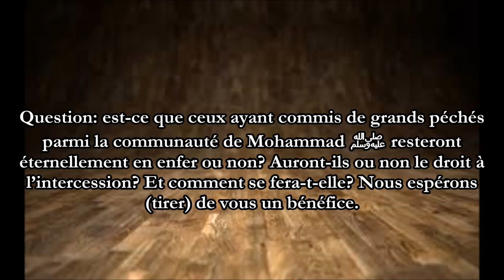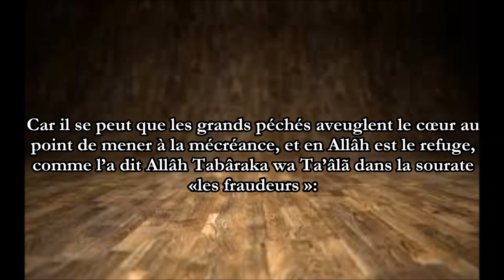Ceux ayant commis les grands péchés auront ils droit à l’intercession du Prophète ﷺ